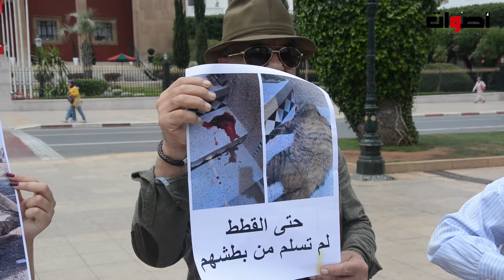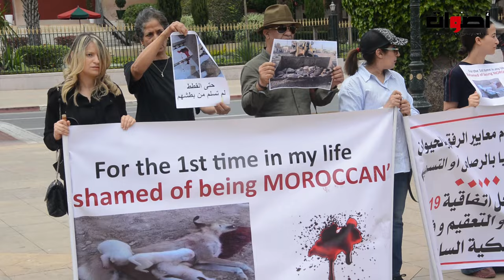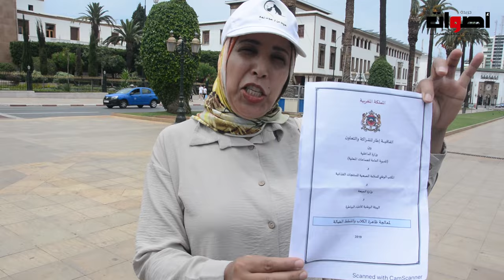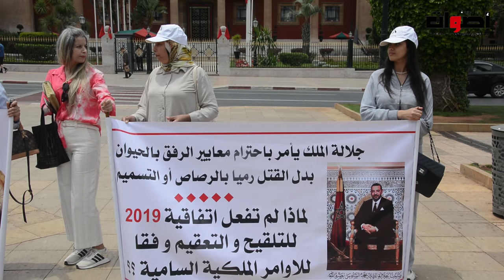جمعية الرفق بالحيوان ومتطوعون يحتجون ضد قتل الكلاب والقطط الضالة